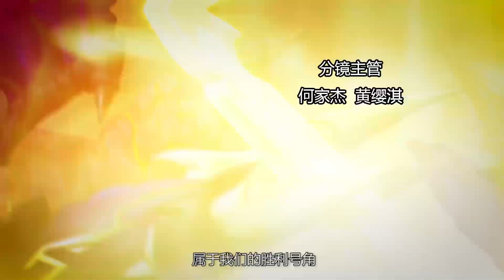心奇爆龙战车之战龙合体 第21集 变异的镰刀龙（中）